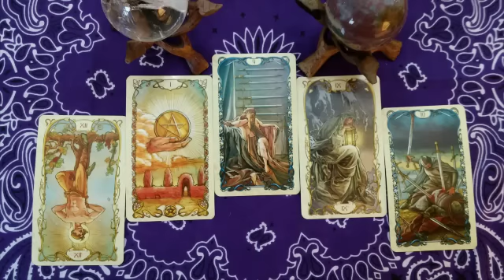Leo Psychic Tarot Reading February 2017 by Pam Georgel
To purchase my Crystal Psychic Readings for your sign for February